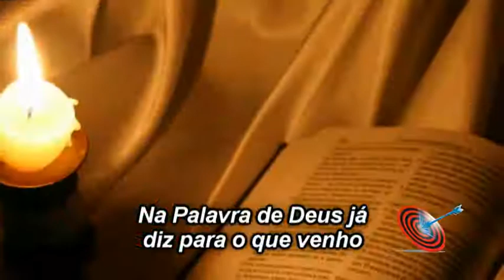Uma célula com propósitos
2º lugar para o VI Congresso de Multiplicação e Crescimento Celular.

Autoria: Rafaela Vale

Versículo-tema: "Assim saberemos por onde Ele quer que nós andemos. Assim, todas as nações conhecerão a sua salvação!" Salmos 67:2

Tema: Uma célula com propósitos

Música-tema: Se liga na visão - Arena Louvor

CEIA - Belém - PA - Brasil